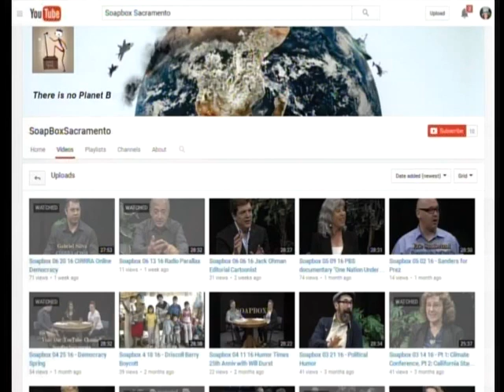Soapbox 16 11 21 Musician Activist Brian Rogers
Host: James Israel.
Guest: Musician/Activist Brian Chris Rogers
Discussing music and politics, trip to help the poor in Nicaragua.

(We apologize for the distorted audio in parts, hopefully it won't dissuade you from enjoying the whole video!)

For information on helping to support Soapbox Sacramento's unique programming, or for any questions, send an email to SoapBoxSacramento@gmail.